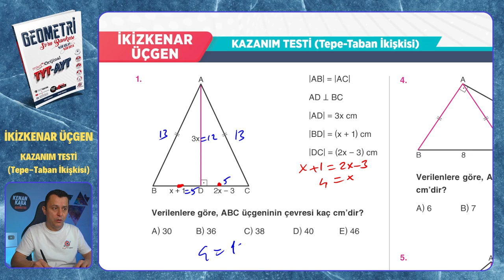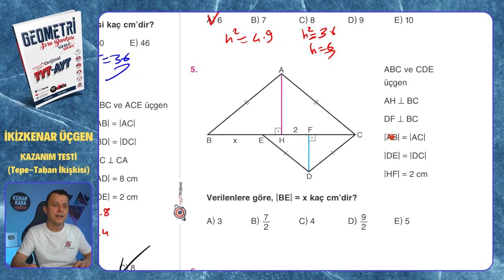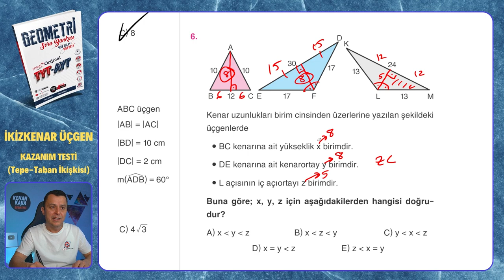KAZANIM TESTİ (Tepe-Taban İkişkisi) | İkizkenar Üçgen | Mikro Orijinal Geometri Soru Bankası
Mikro Orijinal Geometri Soru Bankası kitabındaki, İkizkenar Üçgen  konusundaki KAZANIM TESTİ (Tepe-Taban İkişkisi) testinin çözümü